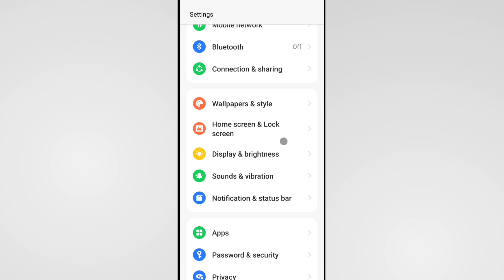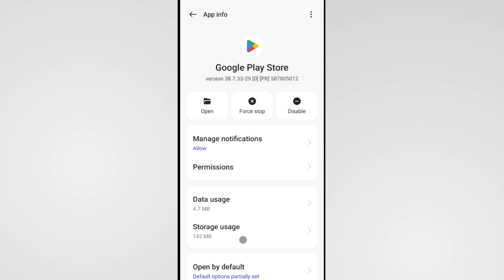Play Store Open Nahi Ho Raha Hai Oppo Mobile | Oppo Mobile Ka Play Store Nahi Khul Raha Hai